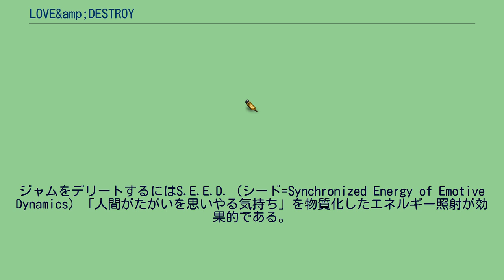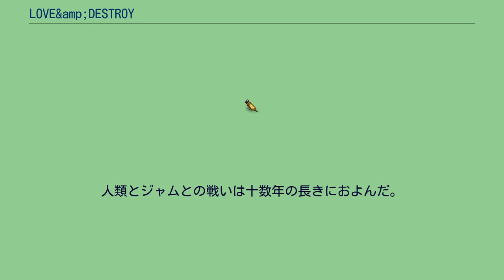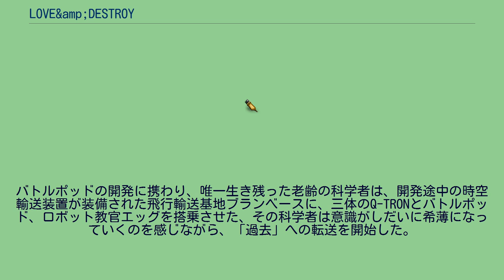LOVE&amp;DESTROY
3Dロボットを操りアクションシーンをハイスコアでクリアすると主要女性キャラクターの好感度が上昇する。
夏。
数ヵ月後。
一年後。
二十年後。
』 十数年後。
夏。